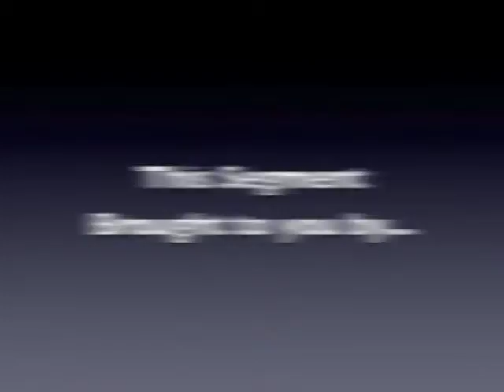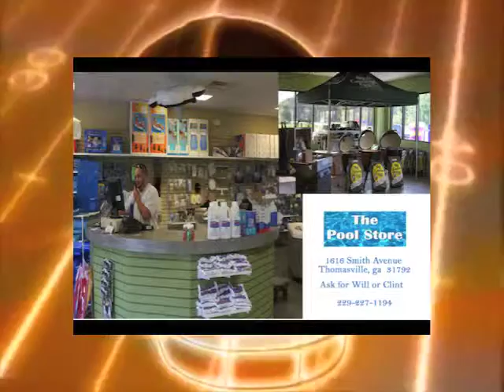2011 Pre Season Football South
2011 High School Football Preview Show
Covering 14 High Schools in Southwest Georgia